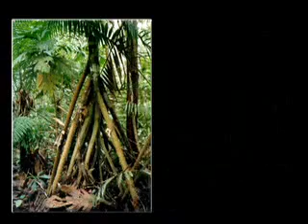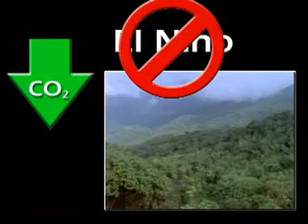Rainforest Drought Experiment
Archive of VNR of science research experiment using the Biosphere 2 facility.  Timeline is 2003 when Columbia University was managing the facility.  This video does not necessarily represent the views of the current management, The University of Arizona.